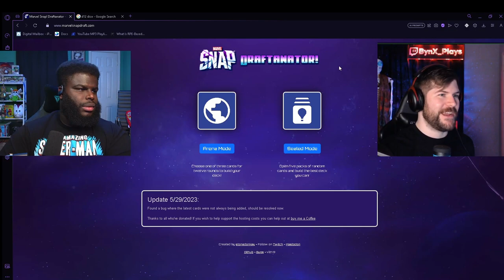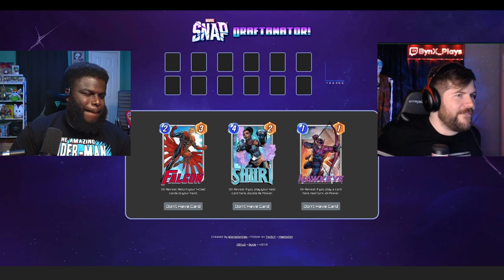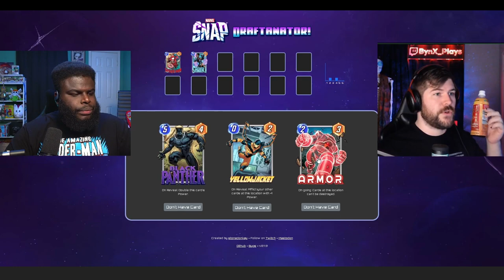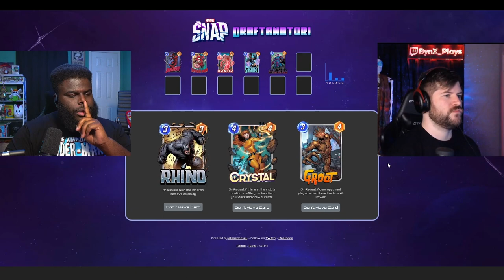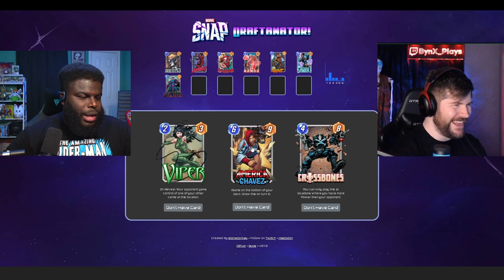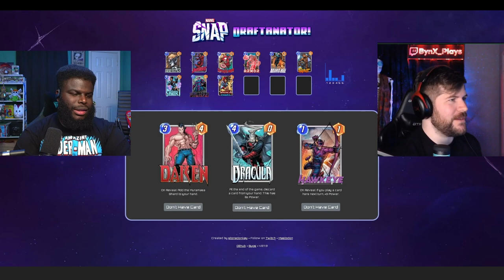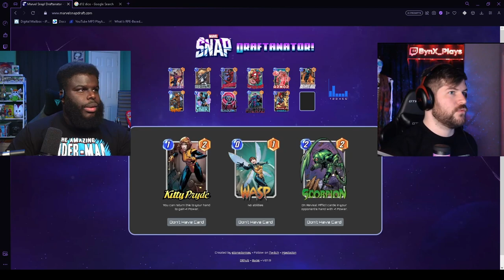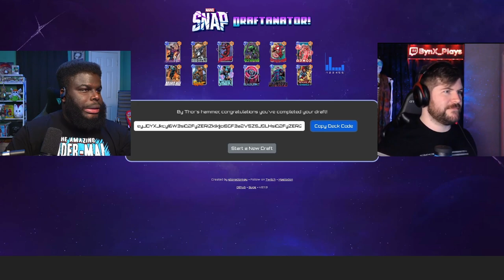The BEST DUO in Marvel SNAP tackle the Conquest Draft Challenge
The powers that be finally stopped keeping this dynamic duo from coming together! Let's take on the world!

Follow Bynx!